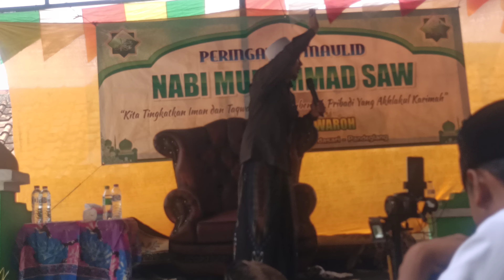Kh.Munawir Hidayatullah Serang -Ceramah Kocak Maulid Nabi Kp cikentrung cadasari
Ceramah Kocak Maulid Nabi Kp cikentrung cadasari pandeglang

hub wa jika ingin undang buat acara
pernikahan phbi dan khitanan

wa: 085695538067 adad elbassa